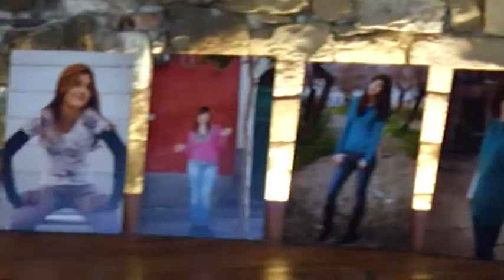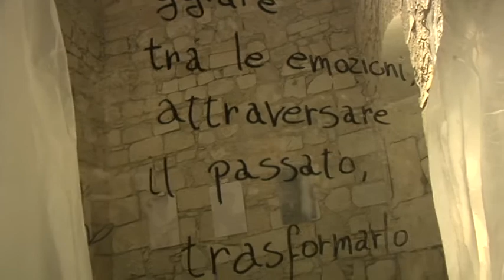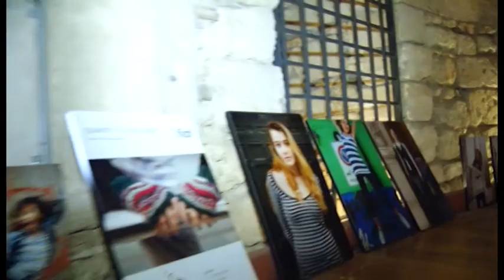rvm mostre avi